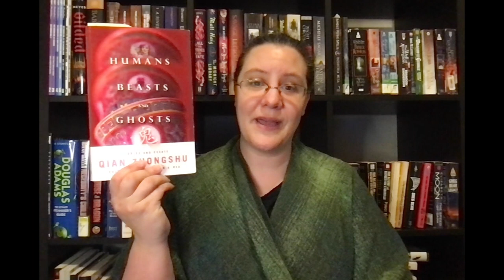May Week 4: Weekly Wrap Up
Weekly Wrap Up for the last full week of May.